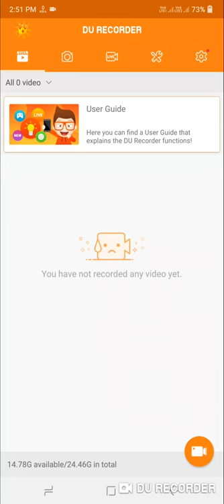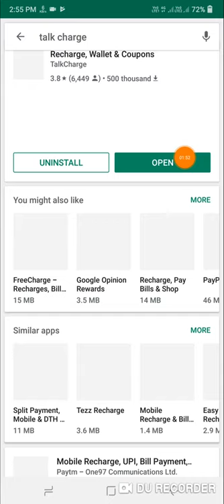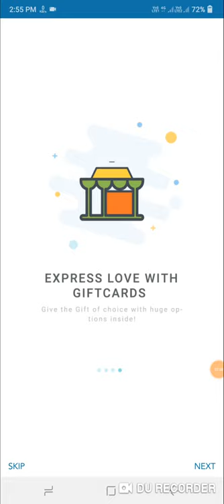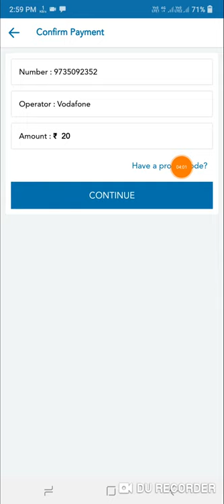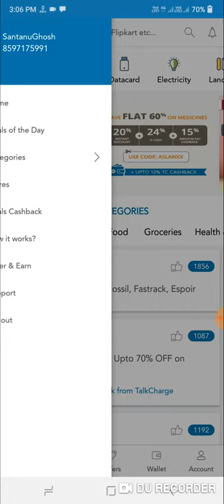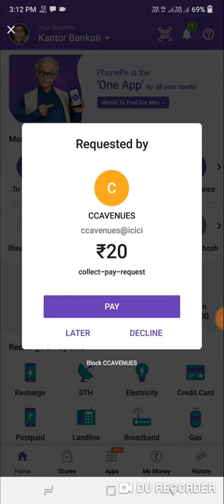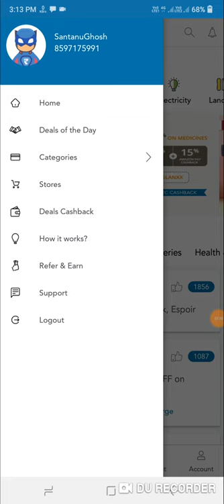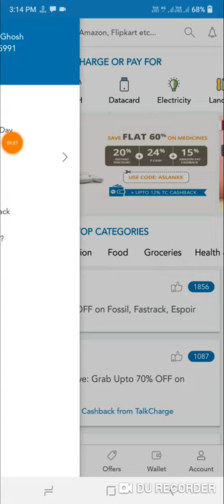TalkCharg। Rs.20 টাকা রিচার্জ করুন। এবং 40 টাকা Cashback।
🙏🙏🙏Welcome🙏🙏🙏

 Hi Friends..
                  I am Santanu, Welcome To YouTube Channel All Bangla Offer,

About this video :-TalkCharg। Rs.20 টাকা রিচার্জ করুন। এবং 40 টাকা Cashback। Talkcharg_New_Promocorde_2019#

Talkcharg Promocorde=RN6J9IN